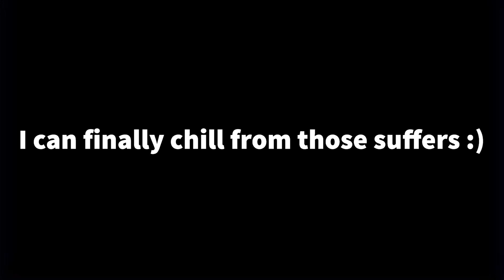CoP Completion (my craziest reaction) + ???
I basically beaten all remorseless now. Lets wait zone 5 :D